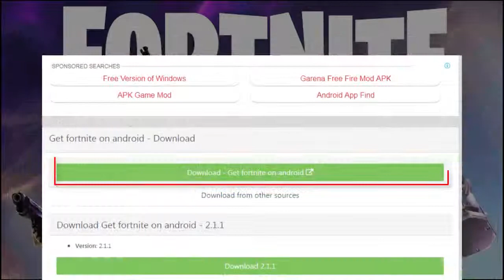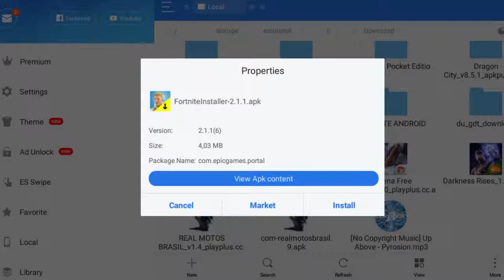GET Fortnite Battle Royale ON ANDROID How To Download the Fortnite Mobile